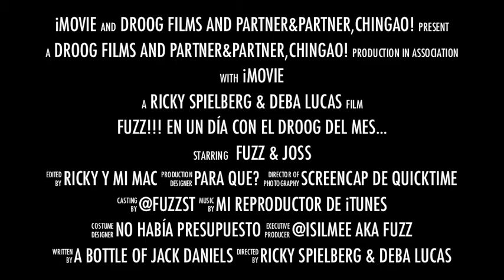Fuzz - Droog del Mes... Trailer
Lo que sucedio con Joss el ganador del concurso del Droog del Mes de Fuzz..
Twitter Oficial de Fuzz: @isilmee